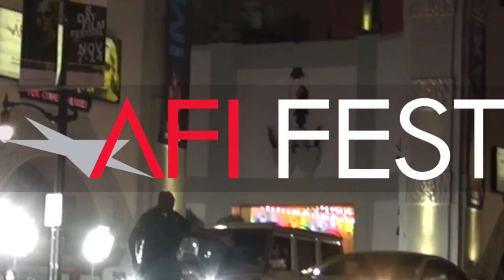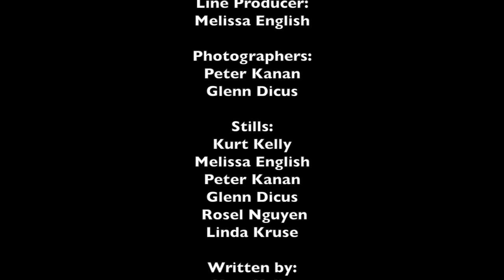BREAKING ALL THE RULES